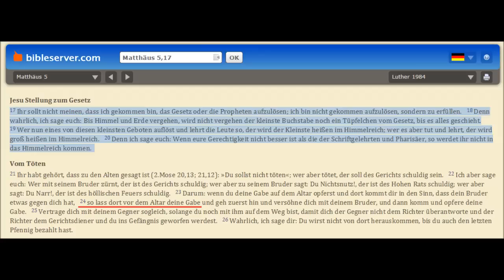Macht das Christentum Sinn?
Ernsthaft, macht das für Euch irgendeinen Sinn?